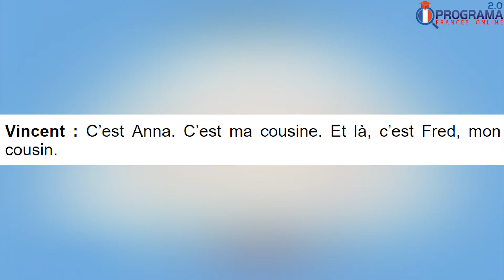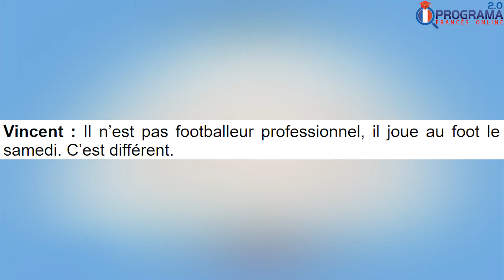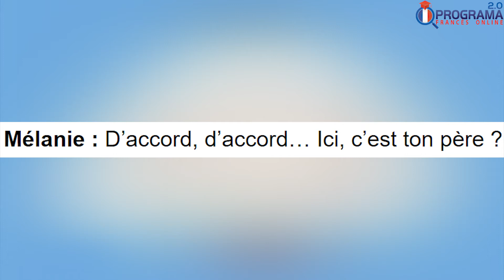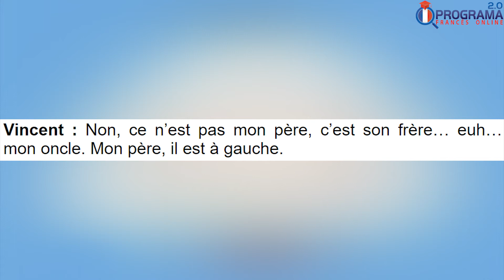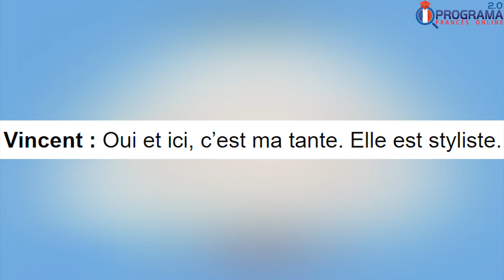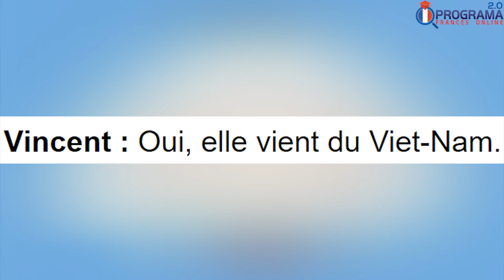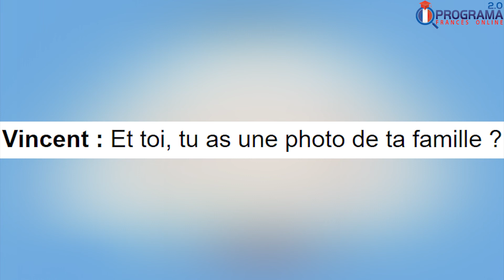🔴 PRONOME DE TRATAMENTO COM FAMILIARES | Luciano Rezende | Francês | 347 de 365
🔴 DESCREVER UMA FOTO DE FAMÍLIA.